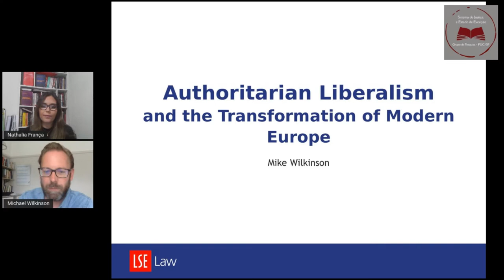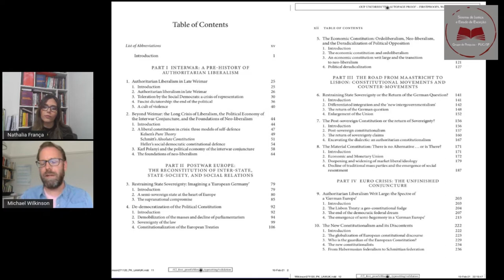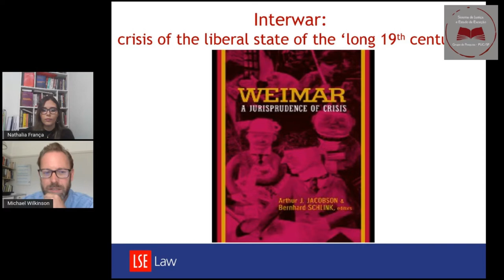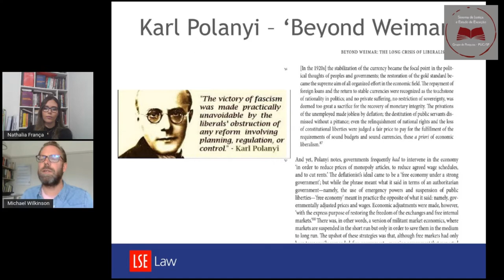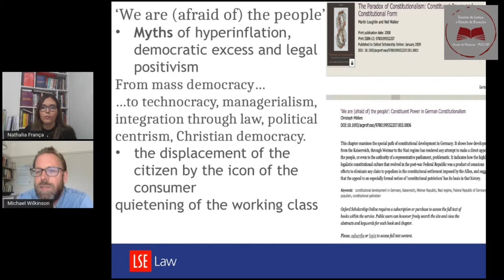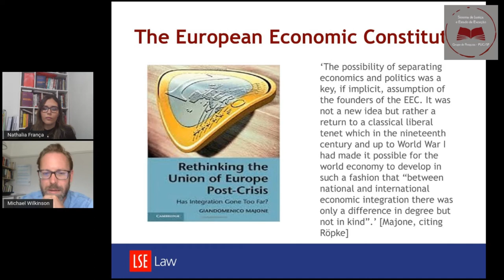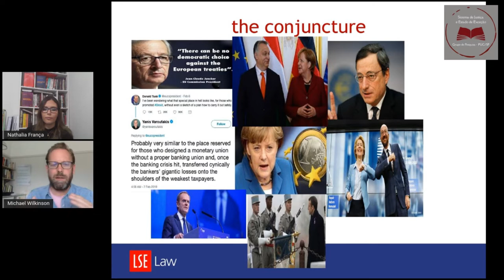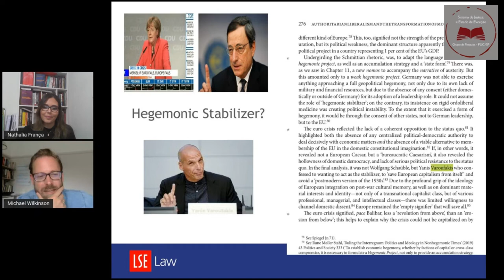Palestra Especial: Liberalismo autoritário e a transformação da Europa moderna - Michael Wilkinson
[PT] [EN] [FR] [ES]

O Grupo de Pesquisa Sistema de Justiça e Estado de Exceção teve a honra de ouvir o professor inglês Michael Wilkinson sobre seu livro "Liberalismo autoritário e a transformação da Europa moderna" e suas recentes pesquisas.
A palestra dessa vez não foi ao vivo, pois foi conduzida pela coordenadora Nathalia França em inglês e as legendas foram adicionadas após a gravação.
Michael Wilkinson é Professor Associado de Direito na London School of Economics, autor de Authoritarian Liberalism and the Transformation of Modern Europe (OUP, 2021), foi professor visitante nas Universidades de Cornell, Paris II, Nacional de Cingapura e Keio, e seu trabalho foi traduzido para português, italiano, espanhol e turco.
Nathalia França é doutoranda em Direito Político e Econômico pela Universidade Presbiteriana Mackenzie, mestre em Filosofia do Direito pela PUC/SP, especialista em Direito Internacional Público pela The Hague Academy of International Law e em Direitos Humanos, Segurança e Desenvolvimento pela The Hague University of Applied Sciences, pesquisadora e coordenadora do presente Grupo de Pesquisa.
The Justice System and State of Exception Research Group was honored to hear from the English Professor Michael Wilkinson about his book "Authoritarian Liberalism and the Transformation of Modern Europe" and his recent research.
The lecture this time was not live, as it was conducted by coordinator Nathalia França in English, and subtitles were added after recording.
Michael Wilkinson is Associate Professor of Law at the London School of Economics, author of Authoritarian Liberalism and the Transformation of Modern Europe (OUP, 2021), has been a visiting professor at Cornell University, Paris II, National University of Singapore and Keio, and his work has been translated into Portuguese, Italian, Spanish and Turkish.
Nathalia França is a doctoral student in Political and Economic Law at Universidade Presbiteriana Mackenzie, holds a Master in Legal Philosophy at PUC/SP, is a specialist in Public International Law at The Hague Academy of International Law and in Human Rights, Security and Development at The Hague University of Applied Sciences, she is a researcher and the coordinator of this Research Group.
Le groupe de recherche sur le Système de Justice et l'État d'Exception a été honoré d'entendre le professeur anglais Michael Wilkinson parler de son livre "Le libéralisme autoritaire et la transformation de l'Europe moderne" et de ses recherches récentes.
Cette fois, la conférence n'était pas en direct, car elle était dirigée par la coordinatrice Nathalia França en anglais et des sous-titres ont été ajoutés après l'enregistrement.
Michael Wilkinson est Professeur Associé de Droit à la London School of Economics, auteur de "Le libéralisme autoritaire et la transformation de l'Europe moderne" (OUP, 2021), a été professeur invité à l'Université Cornell, Paris II, National de Singapore et Keio, et ses travaux ont été traduits en portugais, italien, espagnol et turc.
Nathalia França est doctorante en Droit Politique et Économique à l'Universidade Presbiteriana Mackenzie, est titulaire d'un Master en Philosophie du Droit à la PUC/SP, spécialiste en droit international public à l'Académie de Droit International de La Haye et en Droits de l'Homme, Sécurité et Développement à la Université des Sciences Appliquées de La Haye, elle est chercheuse et coordinatrice de ce groupe de recherche.
El Grupo de Investigación sobre el Sistema de Justicia y el Estado de Excepción tuvo el honor de escuchar al profesor inglés Michael Wilkinson sobre su libro "El liberalismo autoritario y la transformación de la Europa moderna" y su investigación reciente.
La conferencia esta vez no fue en vivo, ya que fue conducida por la coordinadora Nathalia França en inglés y se agregaron subtítulos después de la grabación.
Michael Wilkinson es Profesor Asociado de Derecho en la London School of Economics, autor de Authoritarian Liberalism and the Transformation of Modern Europe (OUP, 2021), ha sido profesor invitado en Cornell University, Paris II, Nacional de Singapura y Keio, y su trabajo ha sido traducido al portugués, italiano, español y turco.
Nathalia França es estudiante de doctorado en Derecho Político y Económico de la Universidade Presbiteriana Mackenzie, Magíster en Filosofía del Derecho de la PUC/SP, especialista en Derecho Internacional Público de la Academia de Derecho Internacional de La Haya y en Derechos Humanos, Seguridad y Desarrollo de la Universidad de Ciencias Aplicadas de La Haya, investigadora y coordinadora de este Grupo de Investigación.